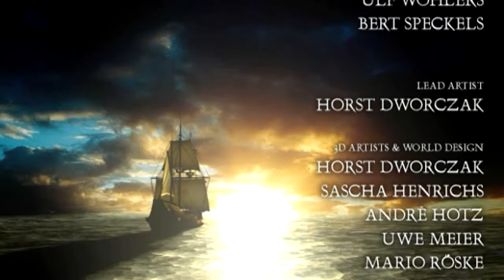Gothic 2 All Cutscenes HD 720p (English)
A bit higher quality of all the cutscenes in Gothic 2. I've uploaded them separately as well.

0:00 Intro
1:53 Night of the Raven Intro
3:31 Raven opens the Temple of Adanos
3:45 Raven's Death
4:19 Love Scene
4:50 Dragon Attack
5:41 Orc Attack
6:20 Ship departure to Irdorath
7:15 Undead Dragon (Dragon Hunter)
8:13 Undead Dragon (Fire Mage)
9:11 Undead Dragon (Paladin)
10:09 Ending - Xardas
11:26 Short Credits
12:16 Post-Credits
12:45 Fish Food